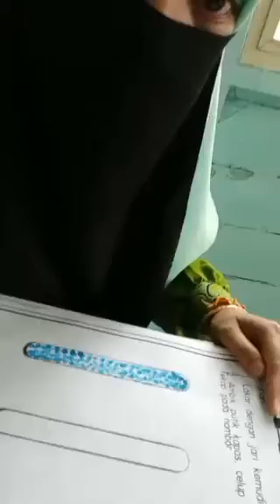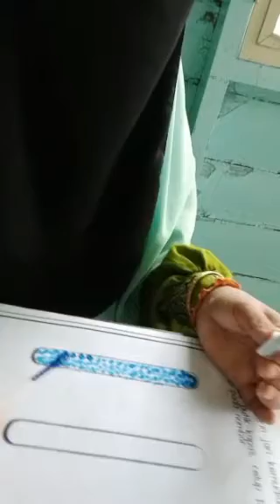MGPTAWAU : Mari mengenal nombor 1 bersama Cikgu Mimi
Sebuah rakaman video khas buat anak didik 4 Tahun PASTI Nurul Hannani, Jalan Kuhara oleh Cikgu Mimi.

Semoga bermanfaat!